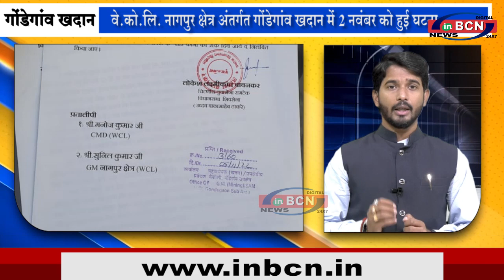सपरा ट्रांसपोर्ट द्वारा WCL के नियमो की उड़ाई जा रही धज्जियां, तीव्र आंदोलन इशारा...InBCN